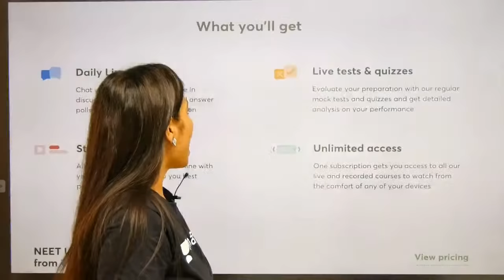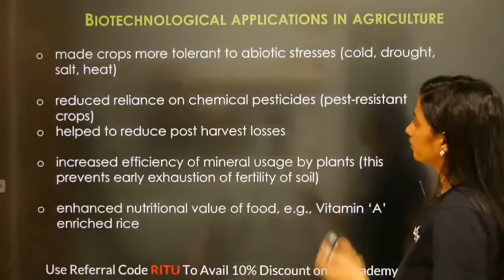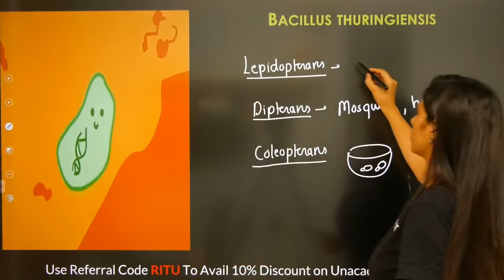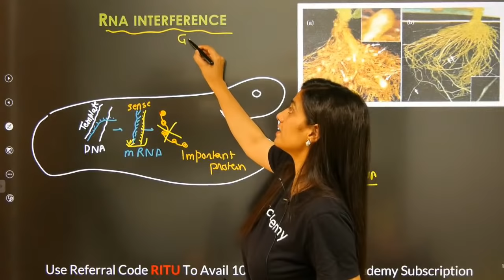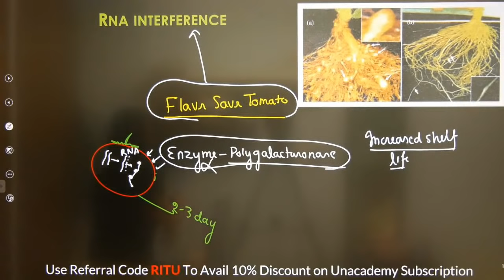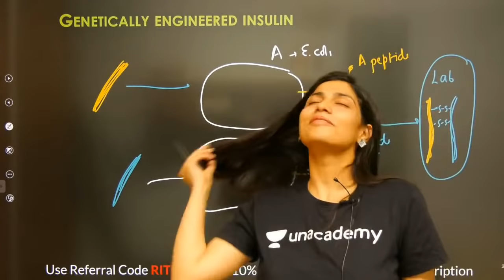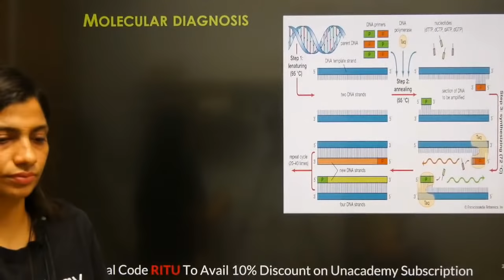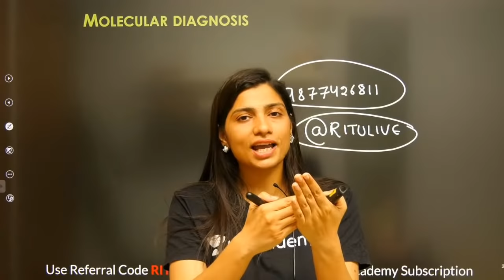Phoenix 2.0: Biology Most Important Video for NEET 2025 | Udaan